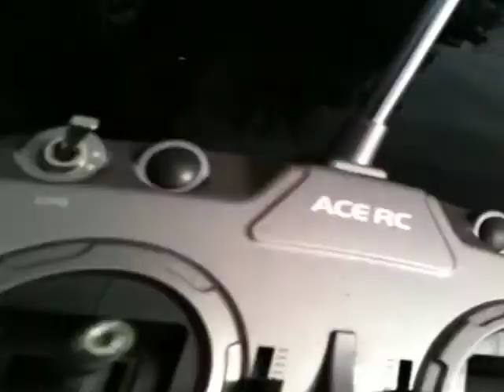RC SUB AT RAINBOW RIVER FLORIDA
The vid is about my sub the Neptune SB-2.0 highly modified vertion of this great sub,she dives to 30 ft in this water its about 38 to the deepest.Cristal clear water from the nearby spring takes just a few minutes to get to from the shore ,the boat is my mini yaht!my secound love .

Later i will make underwater wireless video using this sub or one like it.I have several that are suitable.
The fish here love to chase the sub and some are quite large and the underwater scenery is fantastic!